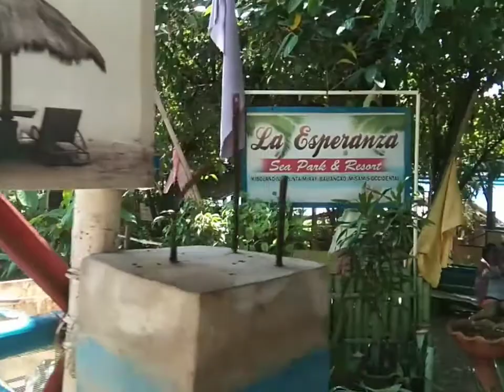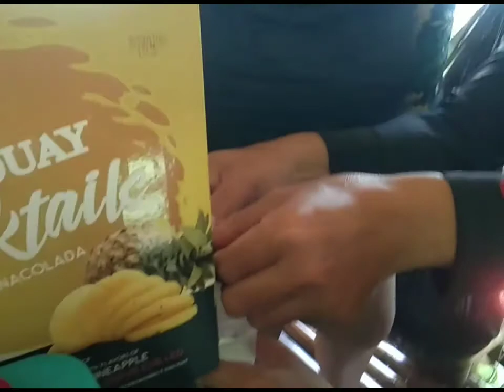Batch 97 swimming@la esperanza resort!(Mga laagan)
La esperanza resort,baliangao misamis occidental!